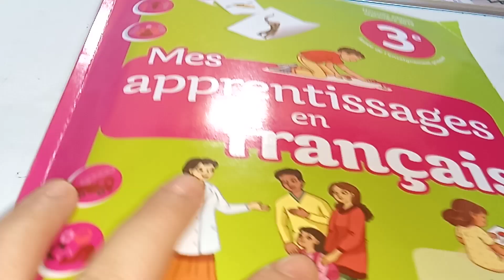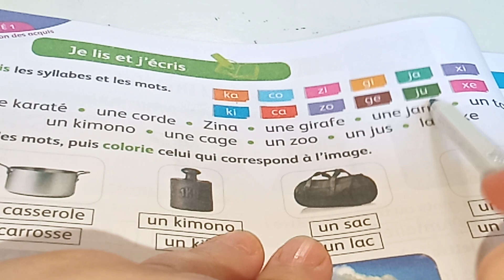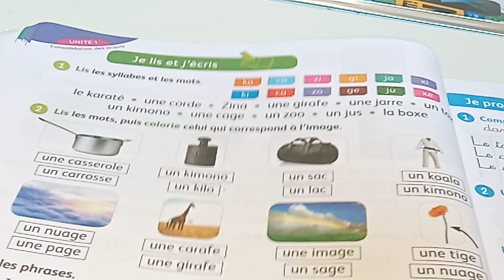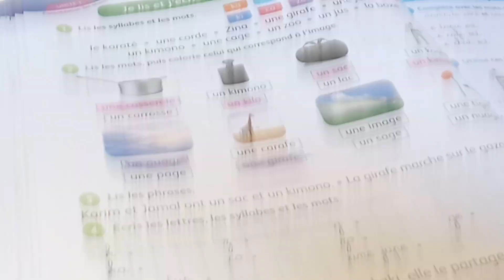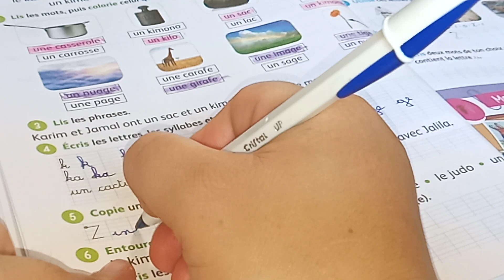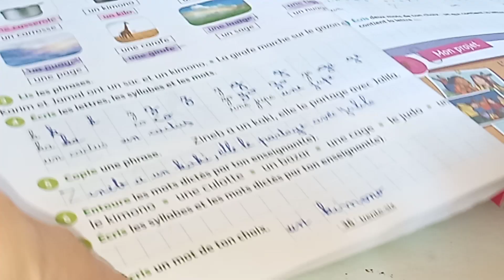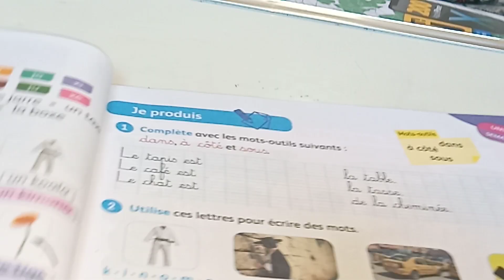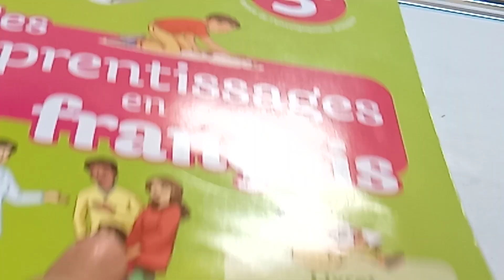mes apprentissages en français3e page36_37 je lis et j'écris je produis